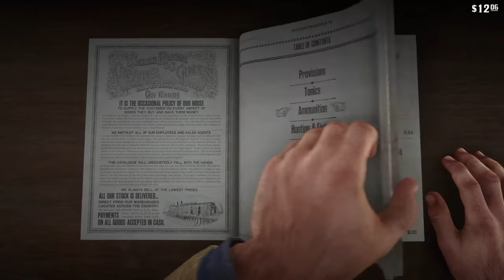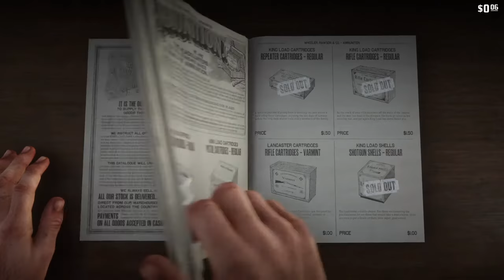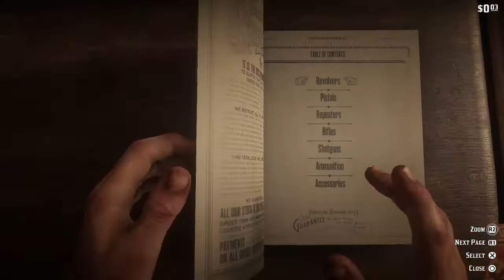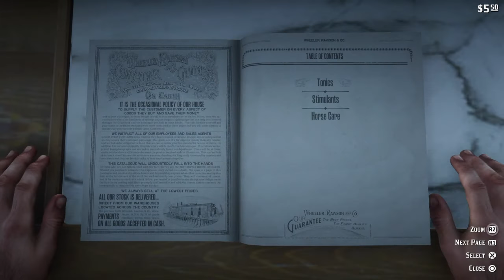Red Dead Redemption 2